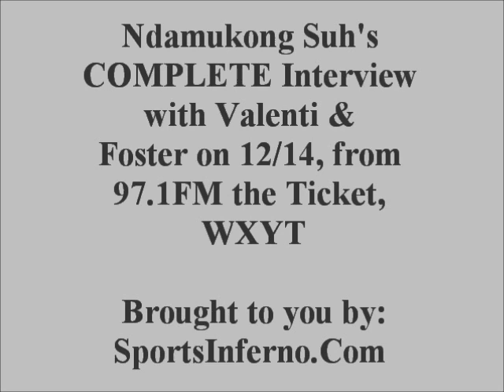Ndamukong Suh on Valenti & Foster 12/14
Ndamukong Suh's Interview with Valenti & Foster on 12/14, on WXYT Detroit. Courtesy of SportsInferno.com.